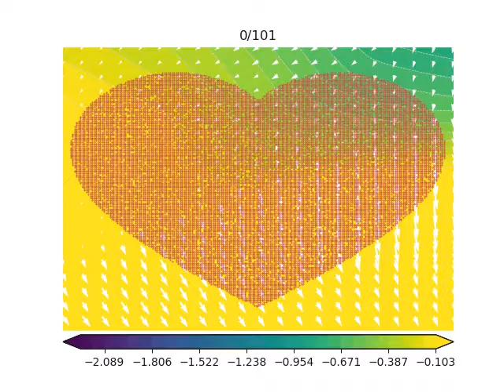c01 quiver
Quiver plot for the first 100 timesteps.
Colors and white lines indicate the level sets of the critic f(x). Arrows are the gradient field of f(x).